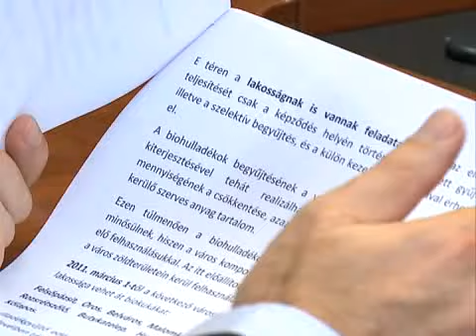Szelektív gyűjtés - Kölcsey Tv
Szelektív gyűjtés